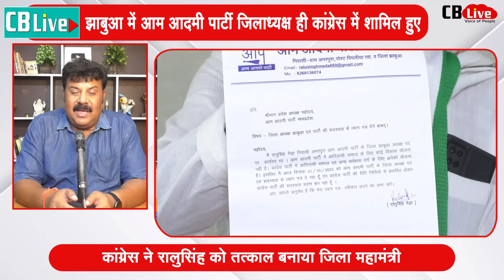झाबुआ में Aap को झटका , आम आदमी पार्टी जिलाध्यक्ष ही कांग्रेस में शामिल हुए